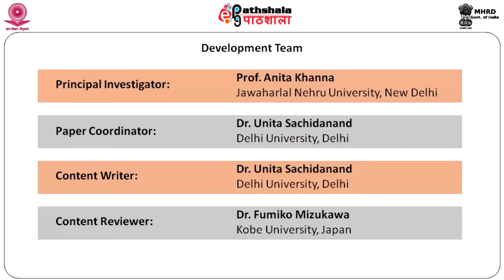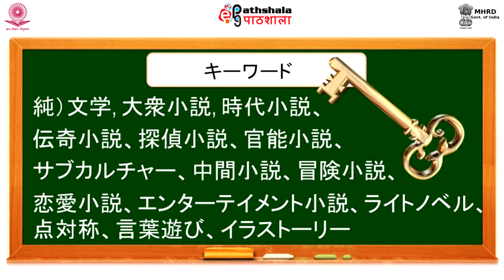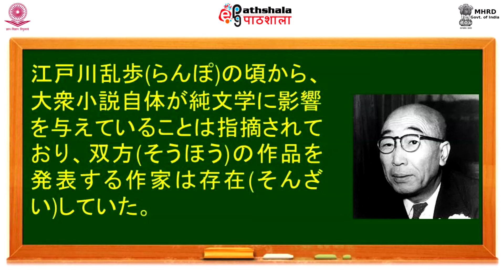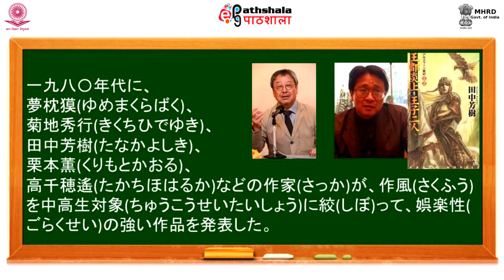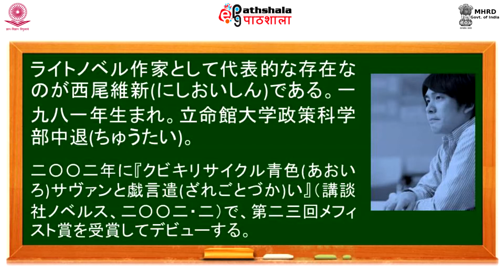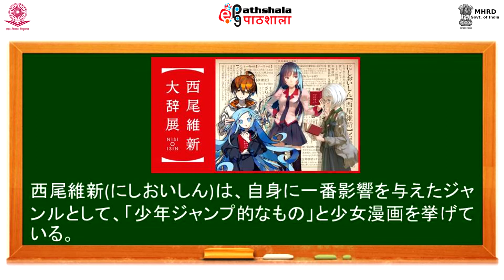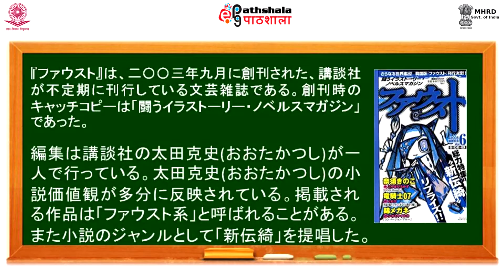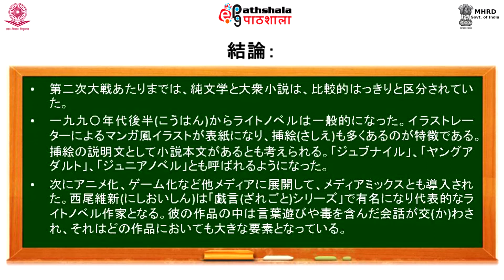M-28. 大衆文学からエンターテイメント小説まで (From Literature of Mass to Literature of Entertainment)